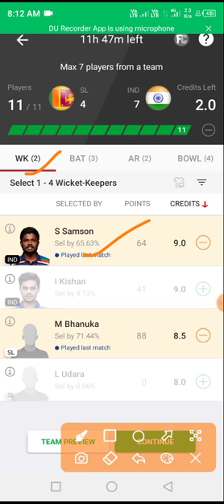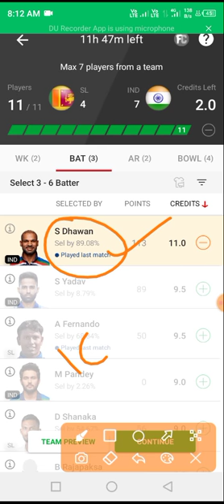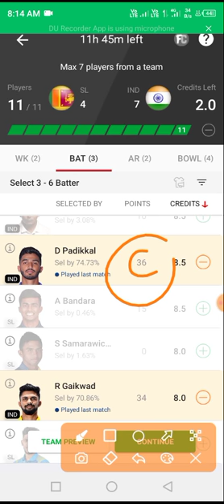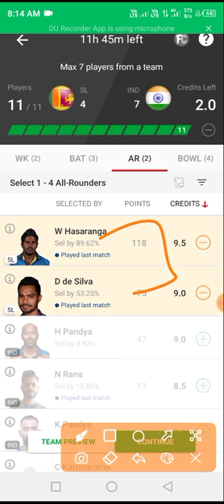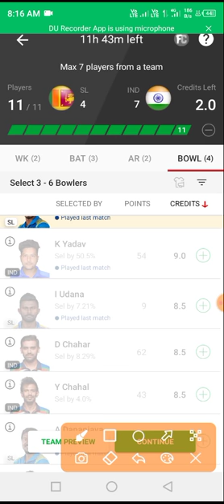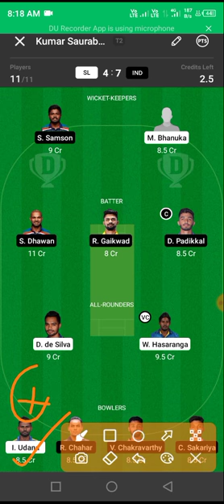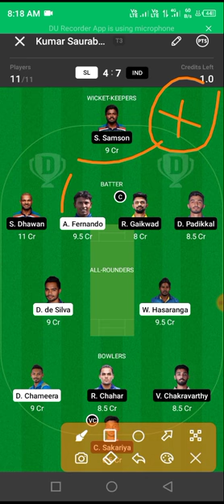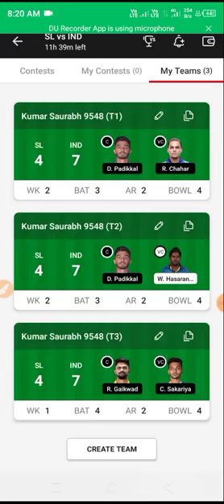SL vs IND 3rd T20 Dream11 Team Today|SL vs IND 3rd T20 Dream11 Prediction Today|India vs srilanka